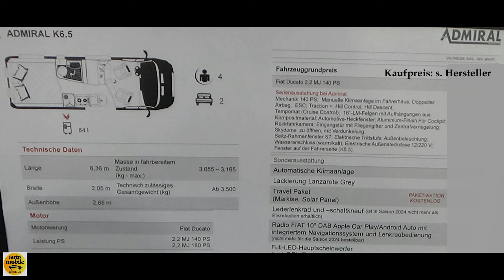2024 Mobilvetta Admiral K6.5 - Exterior and Interior - Caravan Salon Düsseldorf 2023